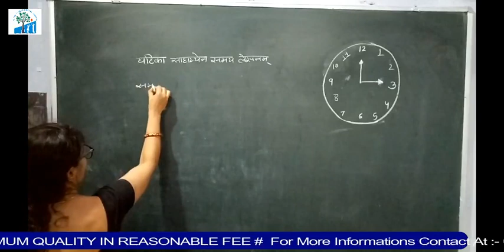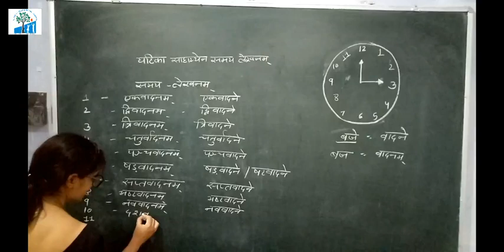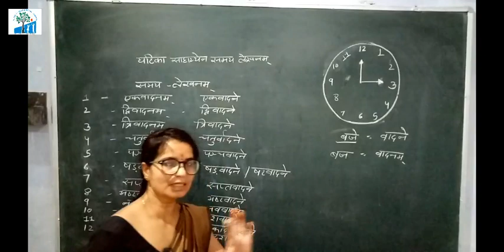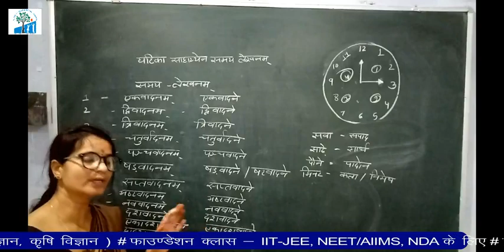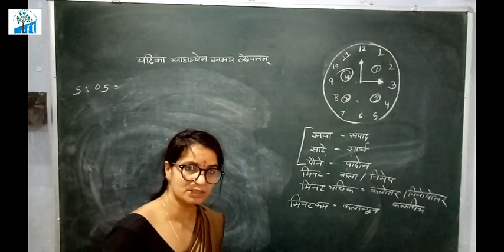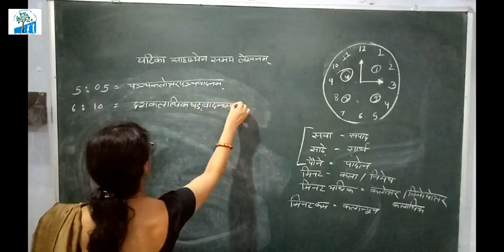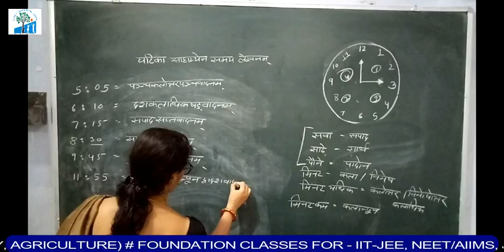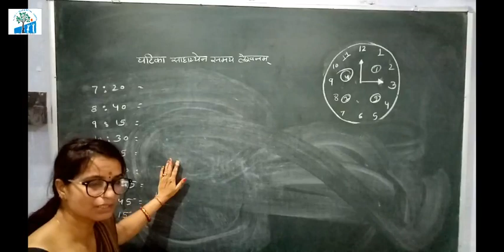Class- 10 Sanskrit, Topic-Time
Saint S. N. Ajeetgarh